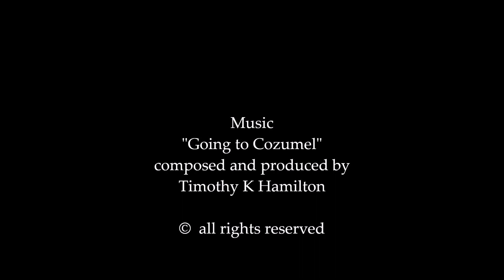Jeffrey Vaughn "Quiet Beauty"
Jeffrey Vaughn is an artist from Alton, Illinois (Near Saint Louis, Missouri).  He received his Bachelor of Fine Arts degree from Washington University, St. Louis.  He completed a Master of Fine Arts degree in 1883 from the University of Dallas.   He has exhibited his work around the United States for over thirty years.  This video is of his exhibit at the Duane Reed Gallery in St. Louis from October 31st through December 22nd, 2020